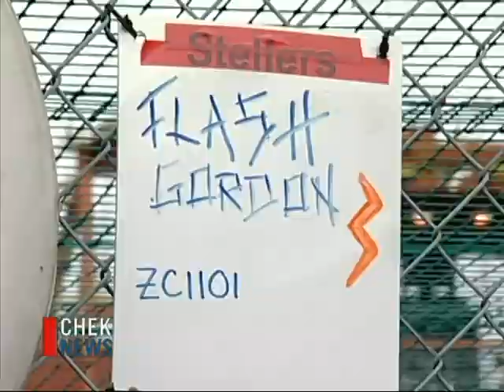Sea Lion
Oct 5